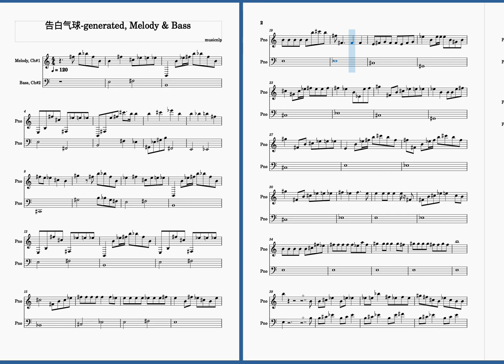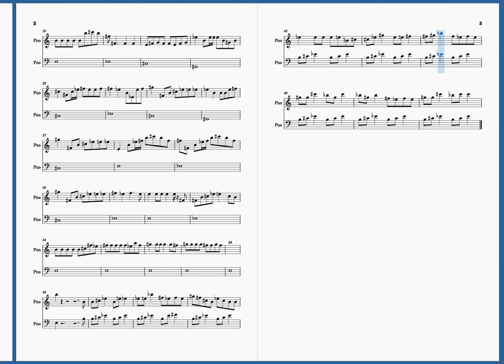Symbolic Music Generation | Conditioned on 告白气球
Conditional generated sample from [Symbolic Music Generation] project

Top-K sampling given first 8 bars of 告白气球 by 周杰伦